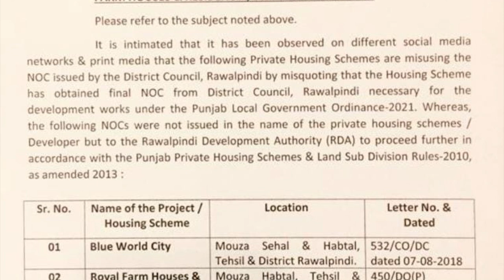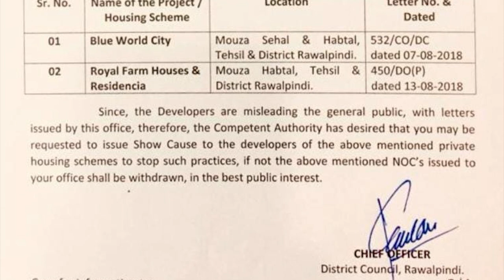Blue World City NOC Cancelled | Kingdom Valley Islamabad Fraud | Abdullah City Latest Update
Blue World City NOC Cancelled Reality Kingdom Valley Islamabad Fraud Blue World City Islamabad Abdullah City Update Rawalpindi District Council take action against Blue World City Islamabad Chairman Saad Nazir Ch Naeem Ejaz Fake announcement
Facebook Watchtimes